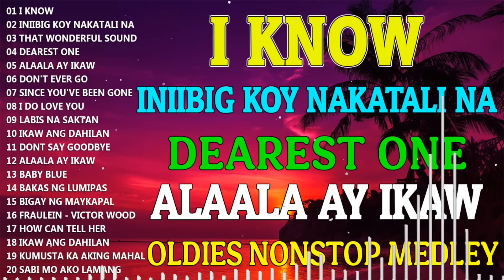Greatest Oldies Songs Of 70's 80's | Victor Wood, Eddie Peregrina, Tom Jones, Freddie Aguilar